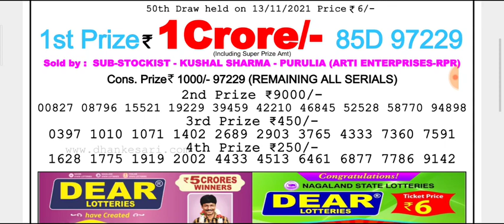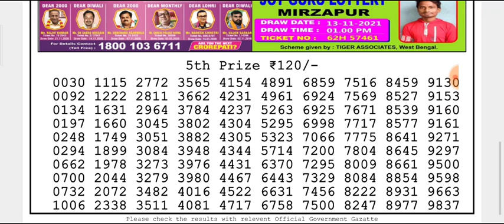🔴 LIVE Ostrich Evening 8 p.m. Dear Nagaland State lottery 13/11/2021 Result Today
(Special Tips)